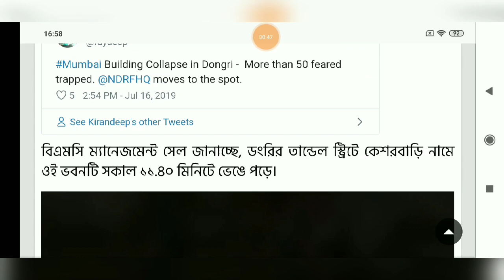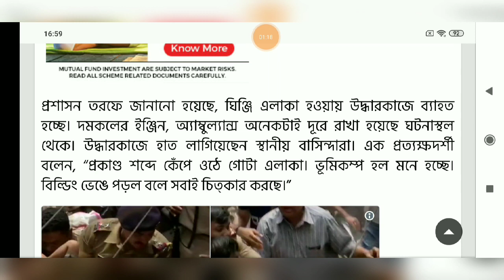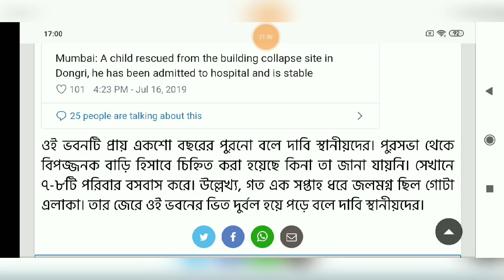মুম্বাইয়ে ভেঙে পড়ল বহুতল, বহু মানুষের মৃত্যুর আশঙ্কা ll breaking Mumbai News In Bengali